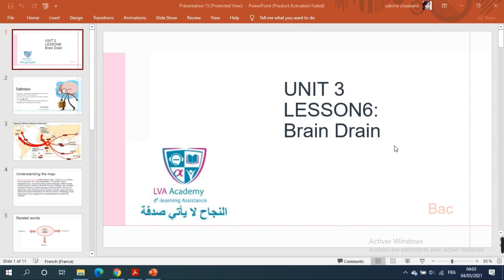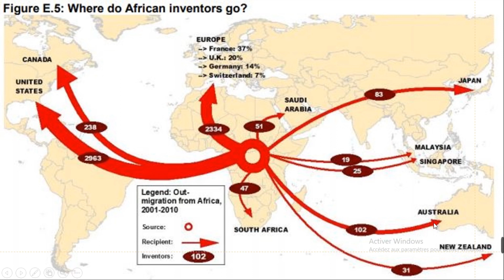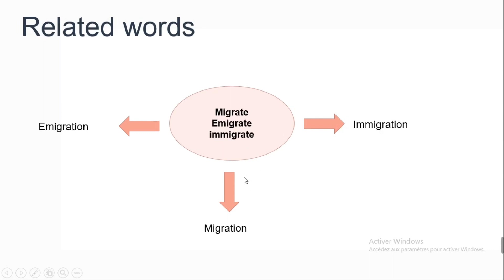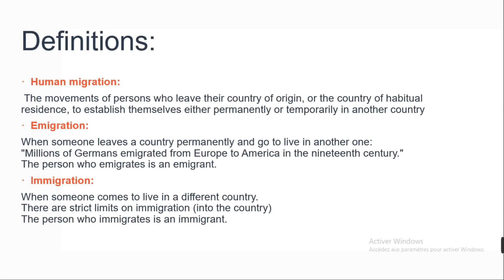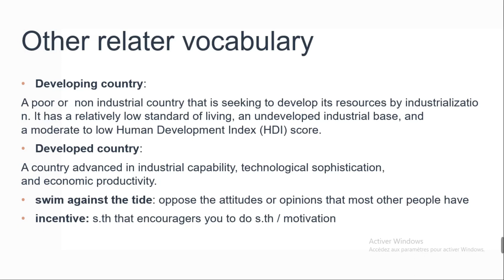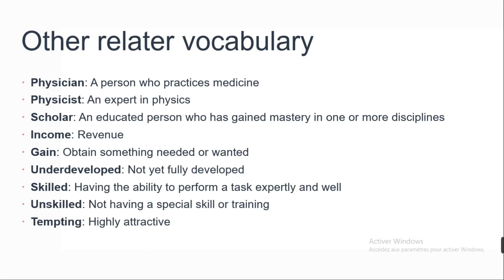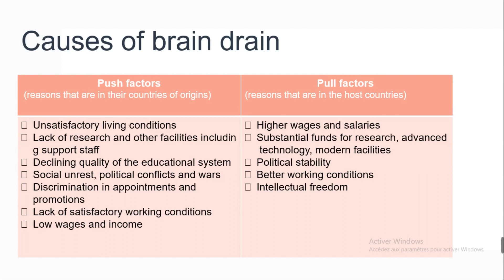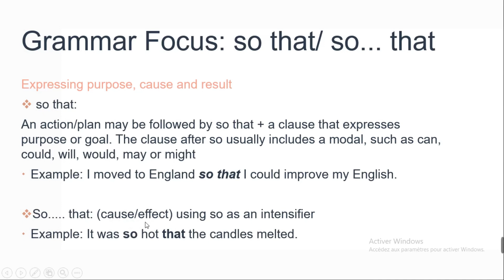✅ English | Brain Drain - Bac Lettres